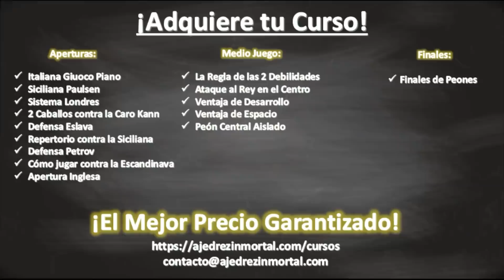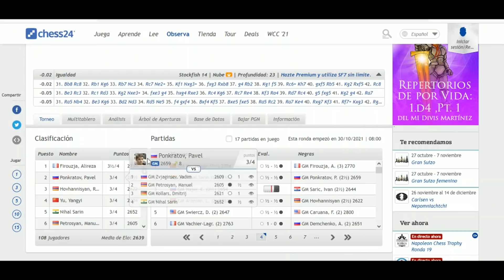🔥 ¡Joven GRAN MAESTRO es el SÚPER LÍDER!: Firouzja vs Predke (Gran Suizo, 2021)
Partida correspondiente a la ronda 3 del torneo Gran Suizo, 2021, entre Alireza Firouzja y Alexandr Predke. ¡El joven gran maestro iraní es el súper líder de este torneo!